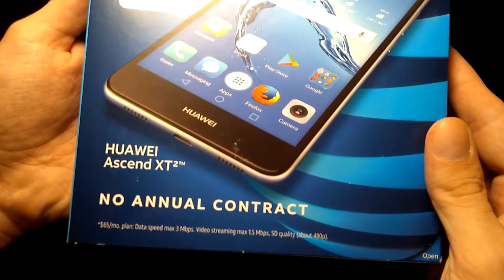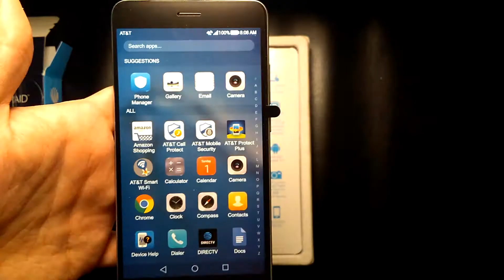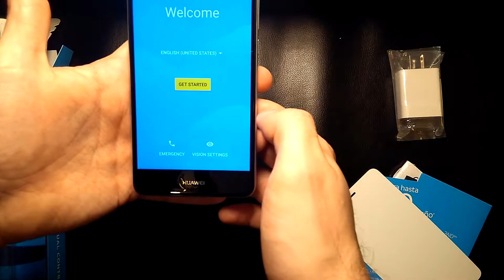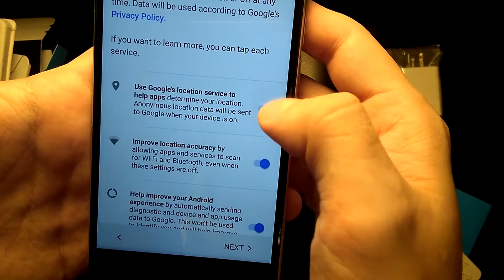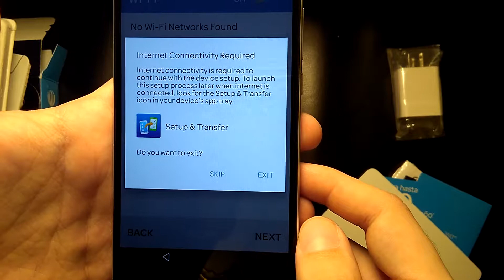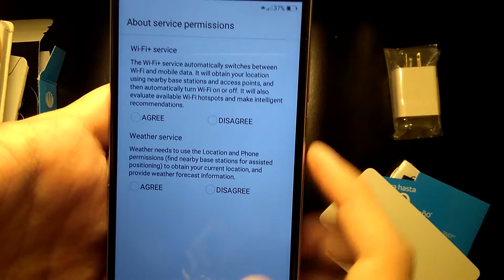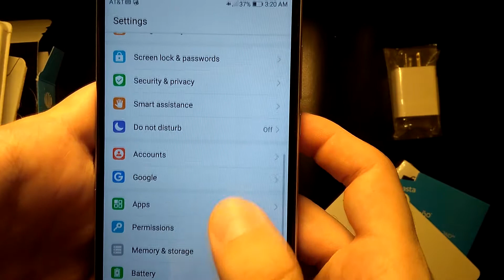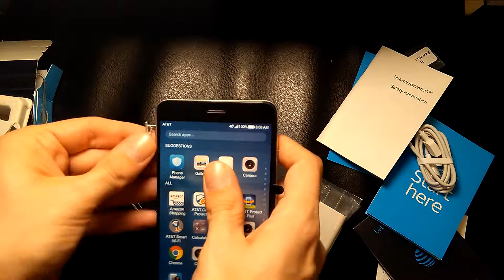Huawei Ascend XT2 Unboxing (AT&T GoPhone) Unboxing